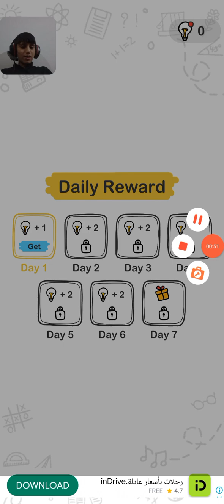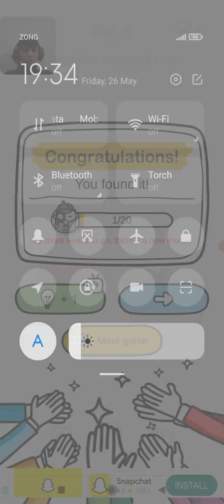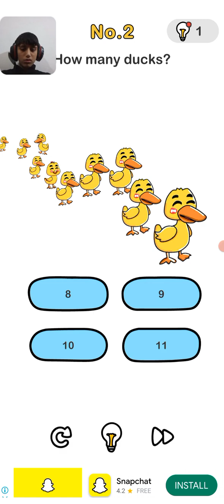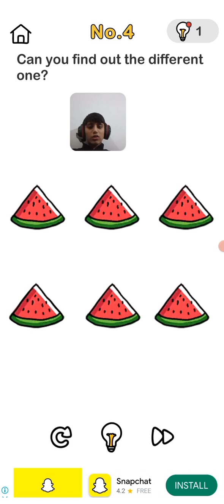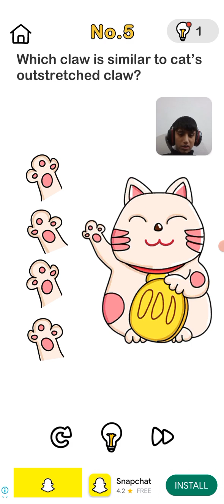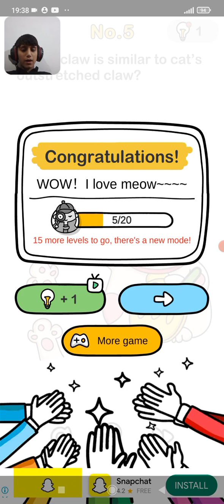WOW BRAIN OUT GAME WITH SHEHRIYAR GAMER DON'T MISS